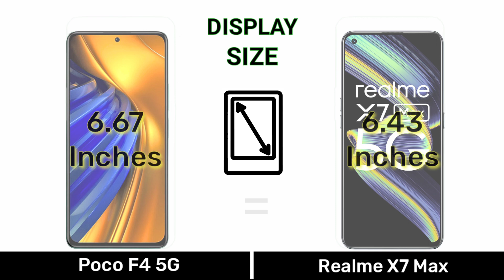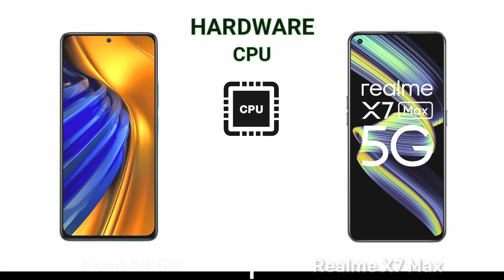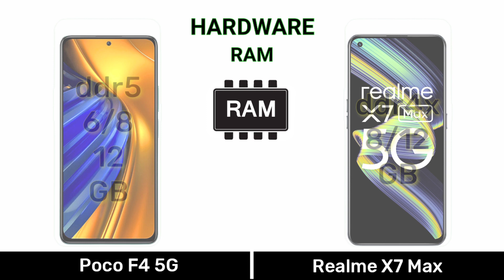Poco F4 5G Vs Realme X7 Max Specifications || Full Comparison ⚡ Which one is best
Video type
In this video we have compared which one is best For You